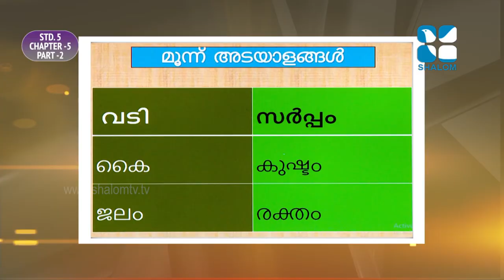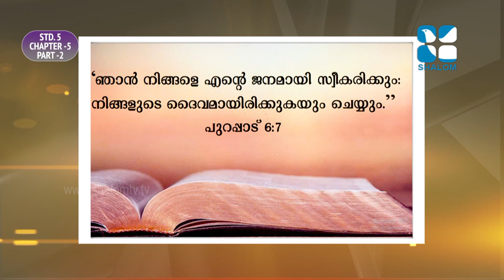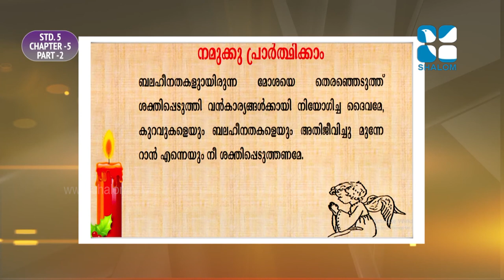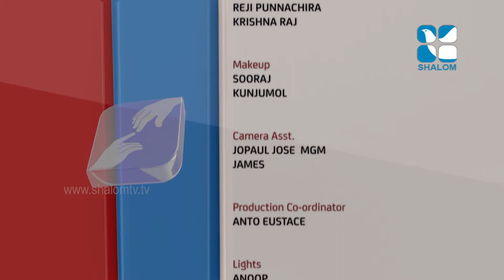രക്ഷയുടെ പാതയിൽ | CLASS 5 | CHAPTER 5 | PART 2 | EPISODE 10